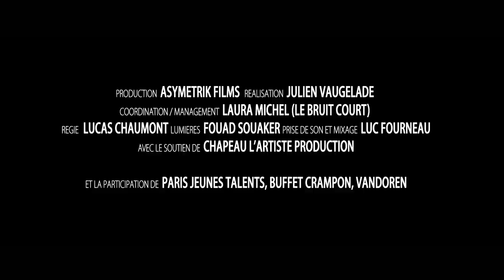Emilien VERET - CLARINETTES URBAINES - Quartier Est (clip)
1er album "Clarinettes Urbaines" disponible en téléchargement, streaming et en magasin.

"Quartier Est" / Clarinettes Urbaines par Emilien Véret
Compositeur et interprète : Emilien Véret

Une production Asymétrik Films
Réalisation: Julien Vaugelade (Asymétrik Films)
Lumières : Fouad Souaker
Régie : Lucas Chaumont (Le Bruit Court)
Prise de son et mixage : Luc Fourneau
Production label : Laura Michel (Le Bruit Court)